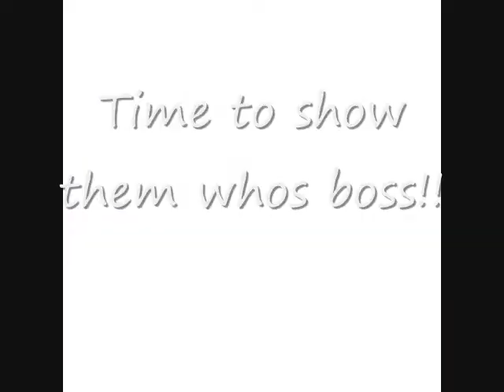The Rottweilers Riot Contest *OPEN*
fill out this form:

Name:
Age:
Breed:
Gender:
Pack:
Personality: